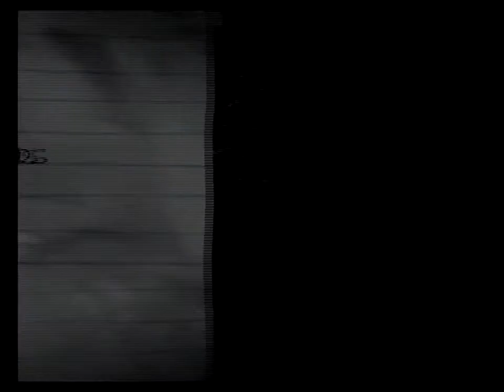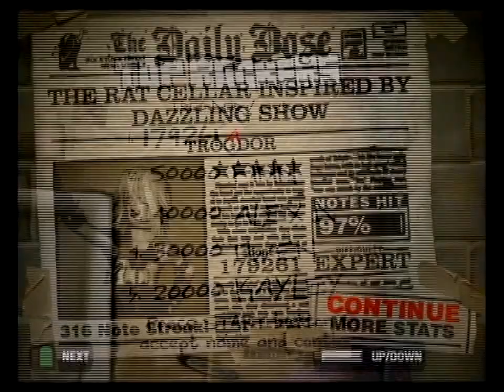Terrible Old Games You Probably Haven't Heard Of (Guitar Hero 2 - Trogdor)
Interlacing was intentionally forced for archiving purposes. If you're going to piss on about it, you probably shouldn't have the ability to interface with digital video, ya fuckin' twat. kthxbye.

Okay, so, you've probably heard of this game, Guitar Hero 2. There was a South Park episode to poke fun at its popularity. Really. I think I was like 11 when the game(s) released in late 2006/early 2007 (for PS2 and Xbox 360 respectively).

If you haven't heard of the game, then you've probably still heard of TROGDOR the BURNiNATOR (there's a reason it's spelled that way or so I am told).

If you haven't heard of Trogdor, why are you here?

Funny story, I used to play this game very badly on video throughout 2008/2009 before I got hit with a copyright strike in 2010 because I posted a cover of a song (no, really, JLC got hit for the same goddamn song in 2009).